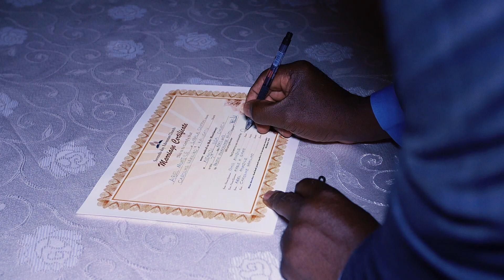Abel weds Caroline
Wedding highlights for Abel and Caroline